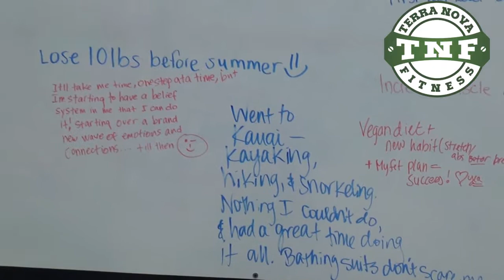Pacifica personal trainer- Terra Nova Fitness- Since 2009